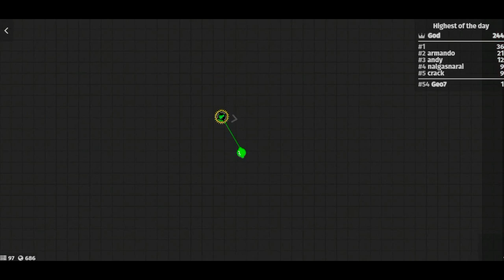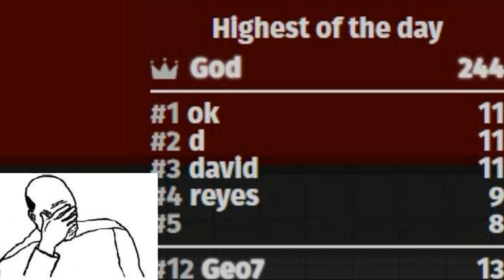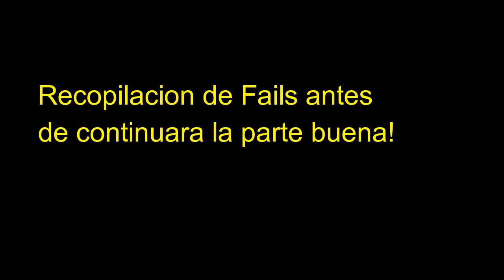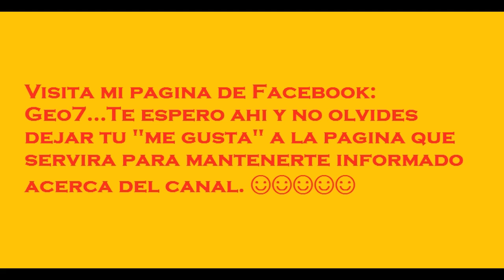Golpeando a los demás!/ Zlap.io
Espero que te guste el video y te hayas emocionado como yo cuando llegue al primer lugar. Ok no!
PD: No se me ocurrio un buen titulo para el video.